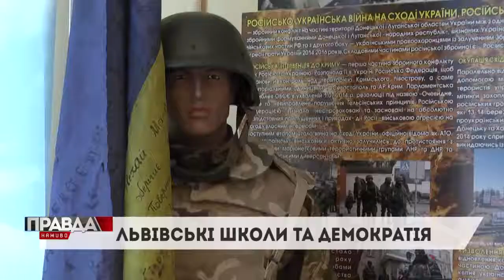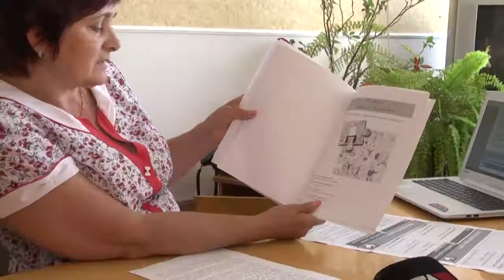Демократія у Львівських школах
Рівність між вчителями та учнями. Як саме навчають дітей демократії та чи працює це?